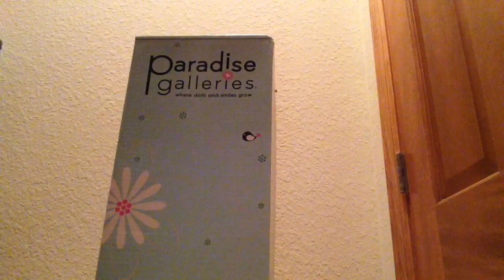Opening A Paradise Galleries Doll- Opening Baby Mei!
This was my first Paradise Galleries doll and I was so impressed how it turned out. I definitely recommend ordering from their website!